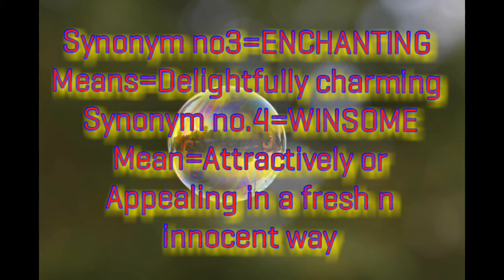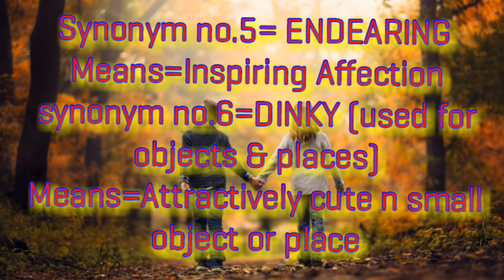^^^^CUTE^^^^ word of the day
Allah hafiz